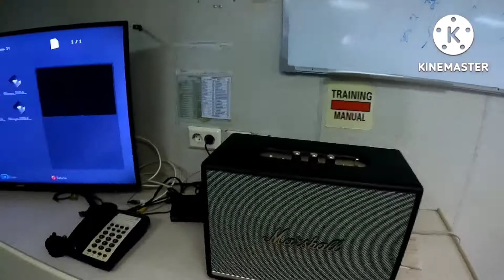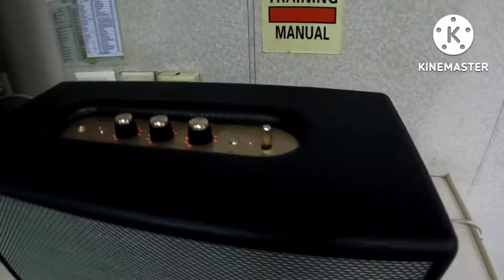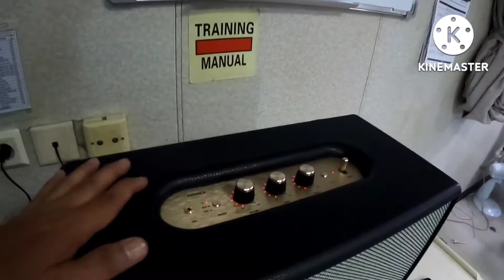Unboxing marshall speaker